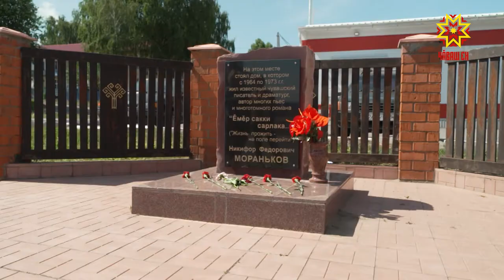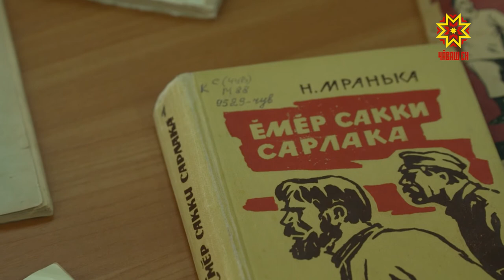В Козловском районе установили мемориальную доску в честь писателя Никифора Моранькова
В этом году исполнилось 120 лет со дня рождения народного писателя Чувашии Никифора Моранькова - автора многотомного фундаментального романа-эпопеи «Век прожить - не поле перейти». На малой родине писателя - в деревне Пиндиково Козловского района установили мемориальную доску. С подробностями — моя коллега Наталия Мальчикова.